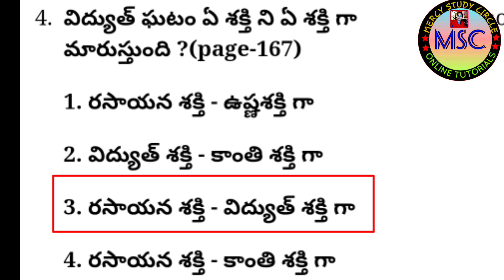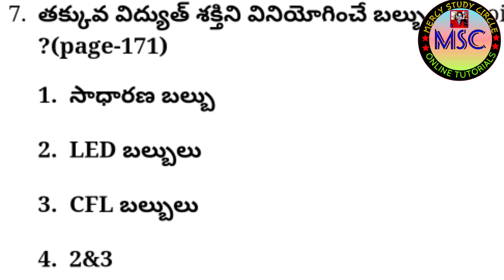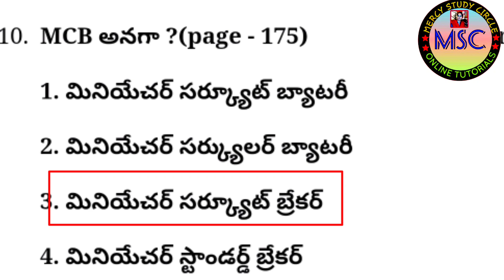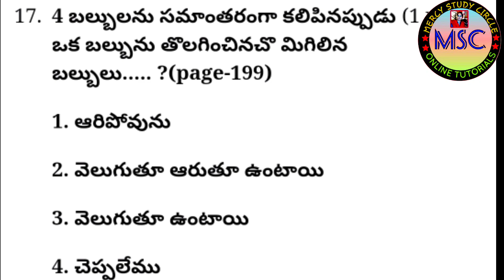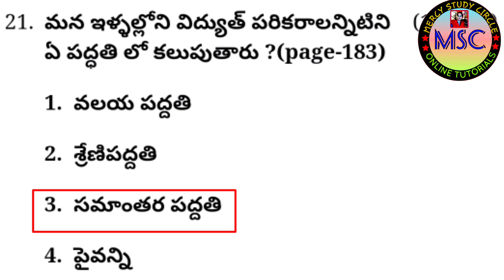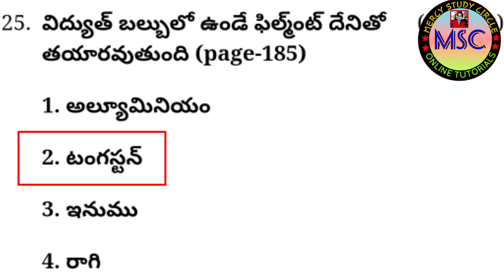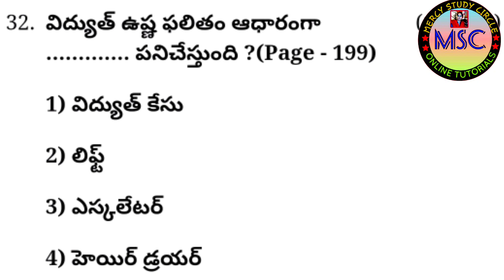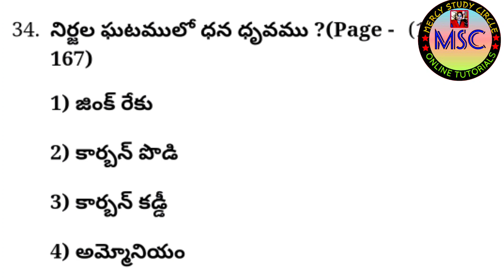7th Class Science New Textbook 6th Lesson విద్యుత్ 7th class science 6th lesson previous year bits